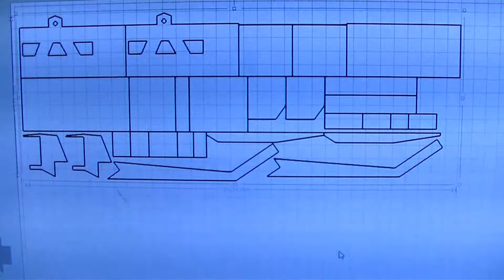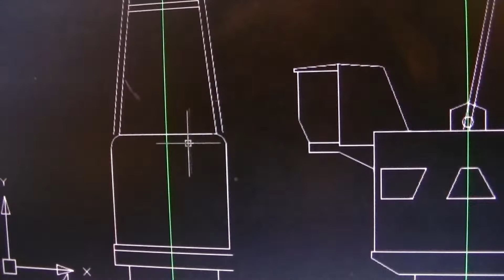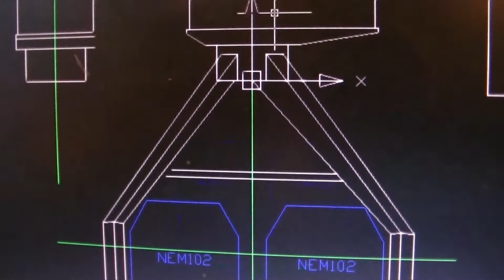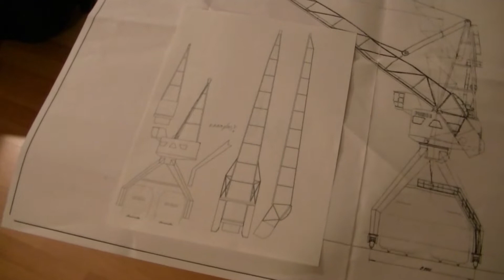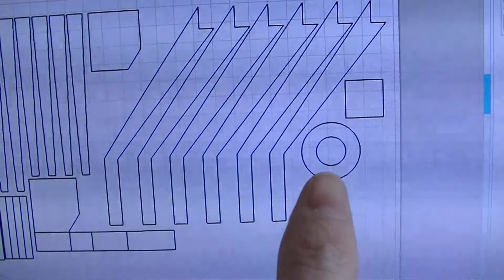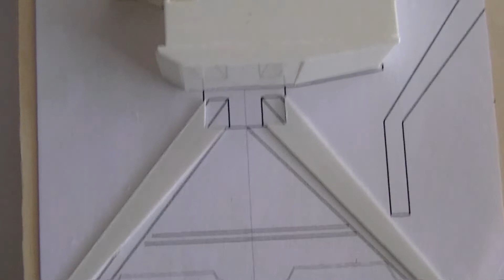N scale vlog 181. De kraan krijgt vorm.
Deze week weer verder gebouwd aan de Figee kraan. De CAD tekening is nu ook verder afgemaakt en er worden zo nu en dan onderdelen toegevoegd. Het hoofddeel van de kraan is nu al bijna gereed.

De volgende stap is het bepalen van de positie van de poten. Daarna ga ik de giek maken.